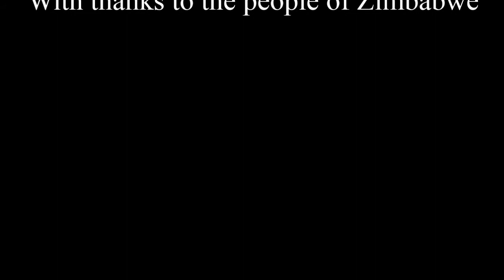I Love Zimbabwe!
A film I made back in 2014 where I traveled through Zimbabwe with a camera and asked a simple question - why do you love Zimbabwe?

Featuring music by Oliver Mtukudzi and Shinzoman.